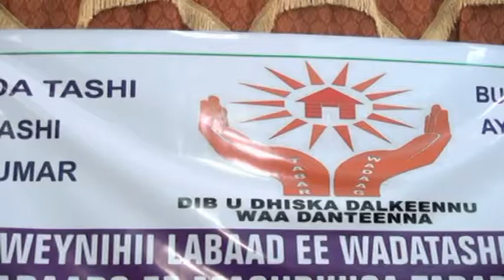AW ADAN MASHRUUCA TABAR WADAAG EE CADAADO